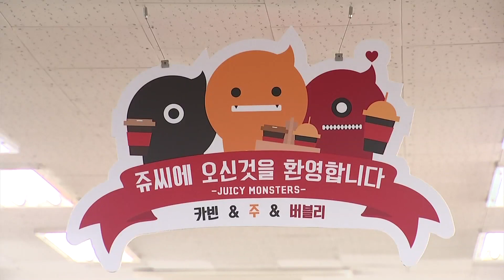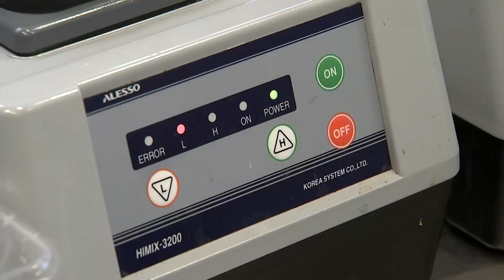[국방뉴스]18.07.16 내일 & 내 일: 생과일주스 회사 음료개발자 임진호 예비역 대위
김인하) 본격적으로 무더위가 기승을 부리기 시작했습니다. 이럴 때 시원한 음료 한 잔이 생각나는데요.
이혜인) 내일엔 내 일, 이번 시간에는 여러분이 한 번쯤 드셔 보셨을 과일음료의 레시피 개발자를 소개합니다. 김주영 기잡니다.

무더운 여름, 시원하고 달콤한 과일음료 한 잔이 생각나는 계절입니다.

내일엔 내 일, 오늘의 주인공!

여러분이 한 잔 쯤은 드셨을 과일음료의 레시피 개발자, 임진호 예비역 대위를 소개합니다.

SOV) 안녕하세요. 쥬씨 마케팅부 마케팅팀에서 근무하고 있는 임진호 과장입니다. 반갑습니다.

INT) 임진호 예비역 대위 / ‘ㅈ’음료 업체 마케팅팀 과장
생과일주스 업체에서 시즌별 혹은 시기별로 출시하는 신메뉴를 기획하고 어떤 콘셉트로 어떻게 고객들에게 전달을 할 건지 구상을 하고요. 거기에 맞는 과일주스 레시피를 만들어서 전국에 있는 각 매장에 알려드리는 상품개발 역할을 하고 있습니다.

전직을 준비하는 과정에서 주인공은 자신이 원하는 일이 사람을 대하는 서비스직이란 걸 깨달았고, 그 첫 걸음으로 유명 프랜차이즈 카페의 바리스타부터 시작했다고 합니다.

바리스타로 처음 입사해서 매장에서 커피를 만드는 일을 하다가요. 아무래도 군 경력이라는 특이한 이력 때문에 본사에 가서 교육과 개발을 담당하는 일을 하게 됐고요.

전역을 하고 바리스타로, 또 음료 개발자로 자리매김하기까지. 어떤 준비과정을 거쳤을까요?

기본적으로 음료를 만들어내는 사람들에 있어서는 어떠한 맛을 가지고 있는지 맛에 대한 본질을 잘 알아야 기본적으로 이 쪽 일을 할 수 있다고 생각합니다. 음료도 마찬가지로 각각의 재료라든가 커피 혹은 과일이 가지고 있는 본래의 맛을 잘 알아야 고객들한테 어떻게 그것을 제공해드릴 수 있는지를 알기 때문에 기본적으로 원래의 맛을 아는 공부를 많이 했습니다. 바리스타, 큐레이터 등 일반적인 자격증은 물론, 일반적인 행사와 세미나 등을 따라다니면서 스스로 원래 어떤 맛인지를 아는 공부를 했습니다.

단순한 제조를 넘어 개발을 하다 보니, 고객에게 음료 한 잔을 전할 때도 가치를 담아내고 싶었다고 합니다.

바리스타에서 과일 음료 개발자가 된 이유기도 합니다.

주인공은 좋은 과일을 누구나 쉽고 편하게 먹을 수 있도록 하자는 마음으로 일한다는데요.

그의 손에서 만들어진 대표적인 메뉴로는 청포도 주스와 수박주스, 그리고 곧 출시를 앞둔 복숭아와 메론 주스를 꼽을 수 있습니다.

보람을 느끼는 순간 역시 출시한 음료에 대한 반응이 좋을 때라고 합니다.

새로 나온 메뉴가 그날따라 유독 많이 팔렸다거나 수많은 고객들이 SNS에 공유를 해준다거나 그런 걸 볼 때마다 굉장히 뿌듯하고 다음엔 또 어떤 걸 만들어서 고객들이 기쁘게 마실까라는 고민을 많이 합니다.

음료 업계 진출을 꿈꾸는 후배 장병들을 위해 조언의 한 마디도 덧붙였습니다.

먹고 마시는 걸 굉장히 좋아해야 기본적으로 이 일을 할 수 있다고 생각합니다. 저도 그걸 굉장히 좋아하는 사람이고요. 시행착오를 겪어 본 경험으로는 대중적으로 잘되는 브랜드들을 공부하면서 이 브랜드가 왜 잘됐을까 라는 걸 익히고 그걸 먼저 이해하면 그 다음에 F&B 외식시장에서 본인의 실력이나 아이디어를 발휘할 수 있을 겁니다.

(기자스탠드업)
이번 시간에는 생과일주스 회사의 상품개발자로 일하는 임진호 예비역 대위를 만나봤습니다. 전역을 앞둔 장병 여러분의 내일을 응원합니다. 내일엔 내 일, 김주영입니다.